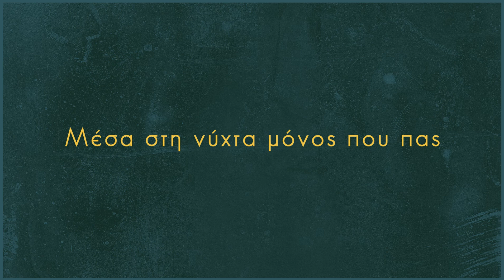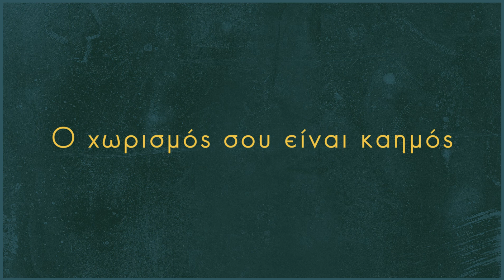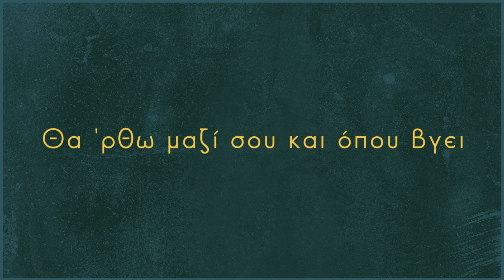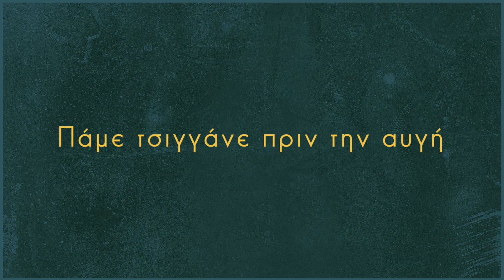Τρελέ τσιγγάνε - Ανθούλα Αλιφραγγή (1947) | Τσιτσάνης Β. / Trele tsiggane - Tsitsanis Alifraggi Anth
ΣΤΙΧΟΙ ΤΡΑΓΟΥΔΙΟΥ
Τρελέ τσιγγάνε - Ανθούλα Αλιφραγγή (1947)
Μουσική: Τσιτσάνης Βασίλης
Στιχοι: Γεωργακοπούλου Ιωάννα

Τρελέ τσιγγάνε για που τραβάς
Μέσα στη νύχτα μόνος που πας
Ο χωρισμός σου είναι καημός
Μες την καρδιά μου παντοτινός

Μη φεύγεις μόνος και βιαστικός
Σαν να 'σουν ξένος περαστικός
Σκλάβα σου μ' έχεις παντοτινά
Πάρε κι εμένα στα μακρινά

Τρελέ τσιγγάνε τι με κοιτάς
Έρημη μόνη με παρατάς
Πάμε τσιγγάνε πριν την αυγή
Θα 'ρθω μαζί σου και όπου βγει